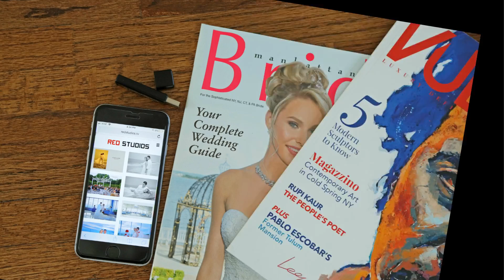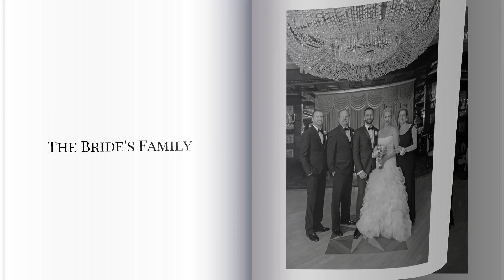Wedding Magazine West Orange Manor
This is beautiful digital presentation that can be share with friends and family from the wedding day.